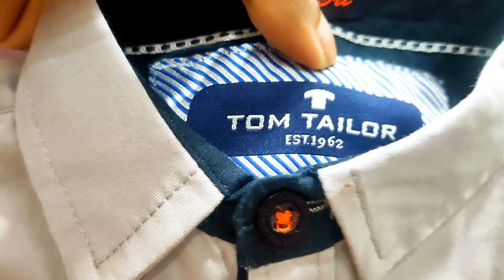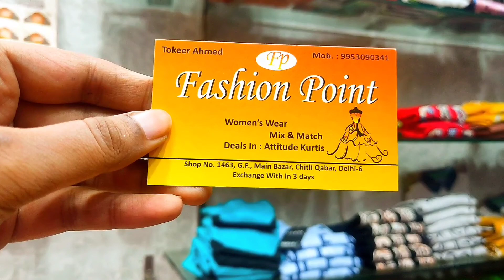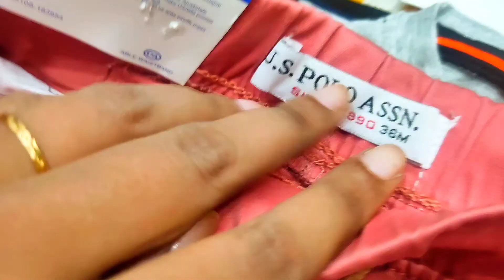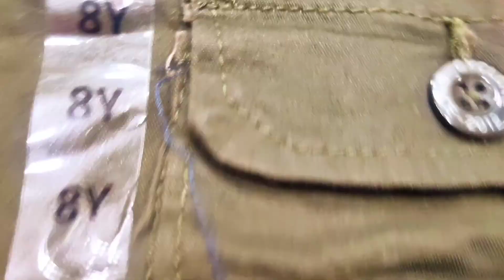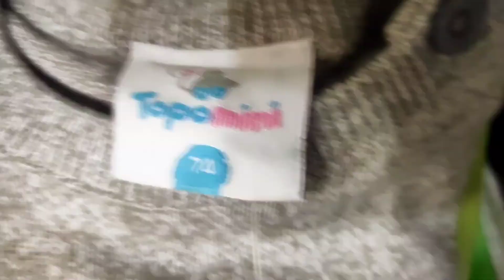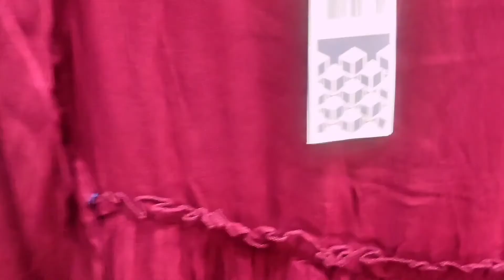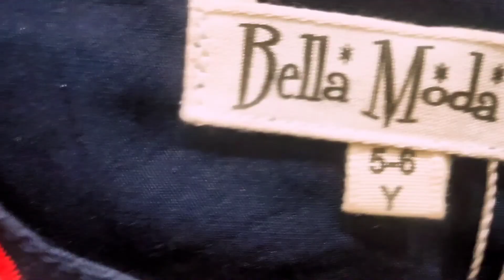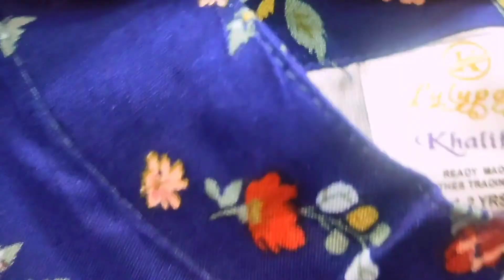90% तक की छूट। बच्चों के ब्रांडेड कपड़े Kids branded clothes in retail.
Guys this is a must visit shop,if you want to buy 100% original branded kids clothing.
They have huge variy of kids dresses from 6 moths to 16 year.They deal in retail only.

Shop Name- Fashion Point
Address- 1463,Ground Floor,Main Bazar,Chitli Qabar,Dariyaganj ,Delhi-110006